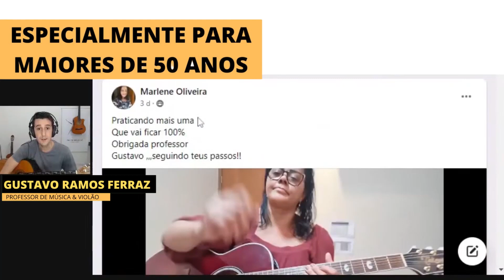Entenda porque eu mostrei o solo completo que essa aluna fez no violão após os 50 anos